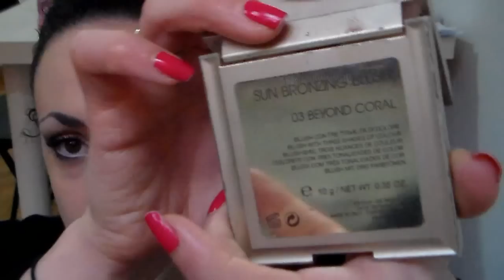KISS KISS HIBISKISS • makeup tutorial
SELEZIONA 720p HD così vedi meglio i colori!

Ciaooo :) Ecco qua il Tutorial del MakeUp che indossavo nello scorso video! GRAZIE alle ragazze che me l'hanno chiesto! ;-) E' un look luminoso impreziosito dal fucsia/corallo delle labbra... Come sapete ho utilizzato il Kiss Kiss Ibiskiss 210 di CATRICE, famoso clone del caro Impassioned di MAC!! Spero piaccia a tutte quante voi! Come al solito. video lungo XDXD

Un bacio... ❤ ALESSIA ❤
La Mia Pagina Facebook (metti 'mi piace')

Un bacio... ❤ ALESSIA ❤